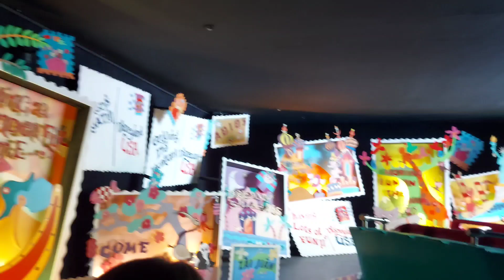Day at Disneyland 2023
Ryan surprised us with tickets to Disneyland during our trip to Los Angeles! It was a wonderful day